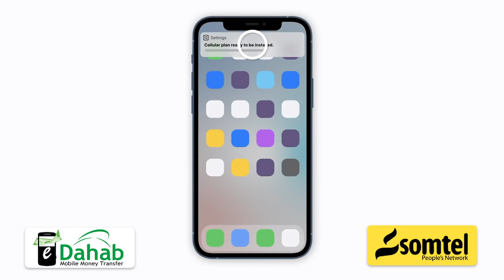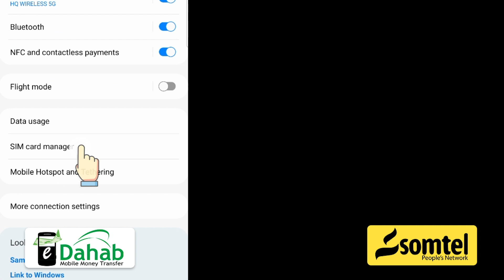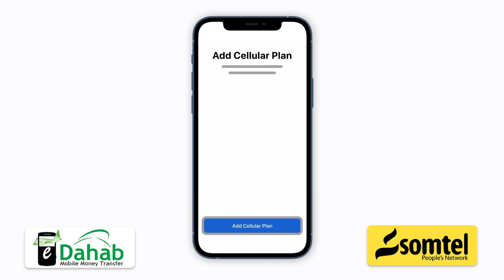Maxaa Saaka Ka Cusub Hoolka Doorashada Magaalada Gaalkacyo.?